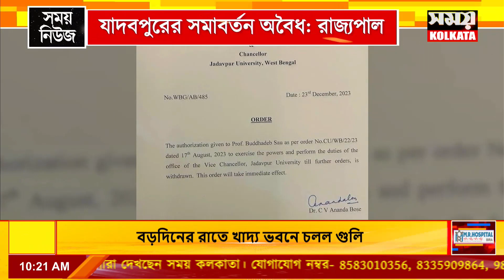যাদবপুরের সমাবর্তন অবৈধ: রাজ্যপাল